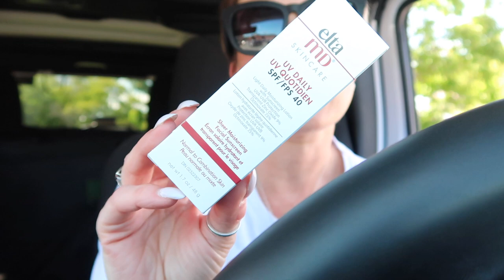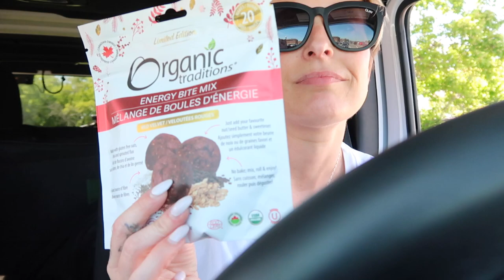DAY IN THE LIFE VLOG #86 | nailtech DAY OFF | LULULEMON & AMAZON haul for the salon and home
Add me on Snapchat! Username: c-gartley